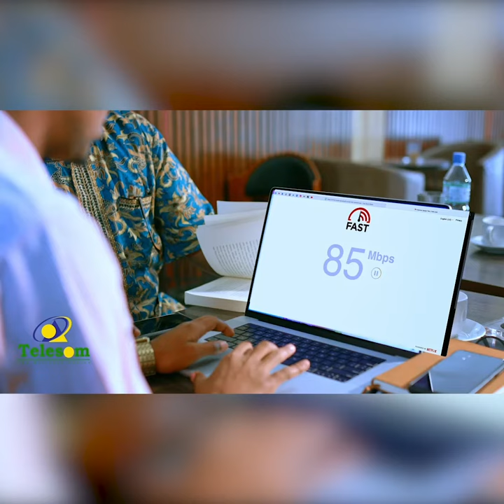Quraanka iyo Soomaalida.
Cabdicasiis Maxamuud Koosaar (Hargeysa)